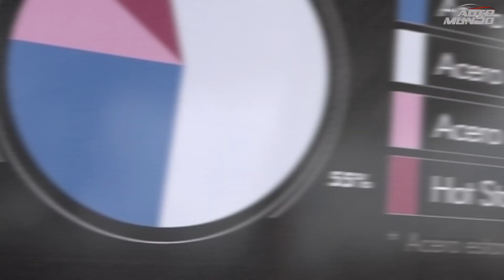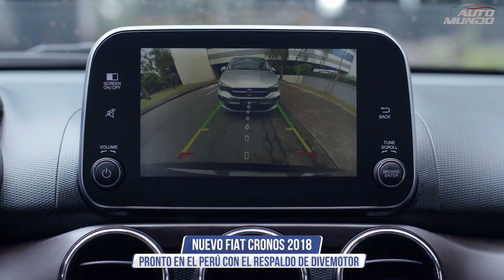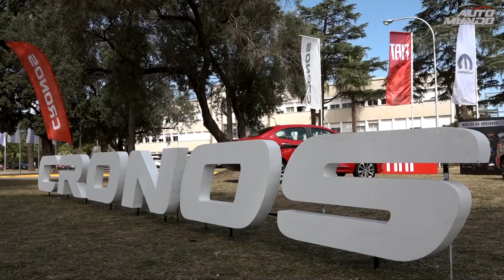Fiat Cronos 2018 - Desde Córdoba Argentina